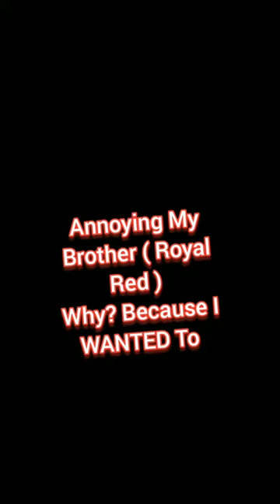Annoying The Crap Out Of My Brother!funny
By The Way The One Who Was Annoying Me Was My Little Brother